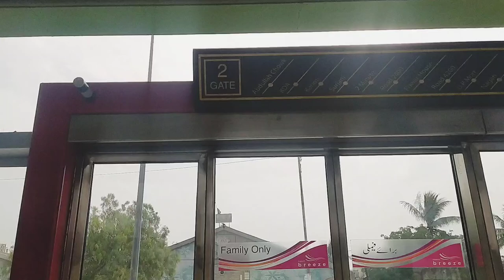Green Line Metro Bus Service - Short Ride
Green Line Metro Bus Service - Short Ride on this state of the art bus service in Karachi